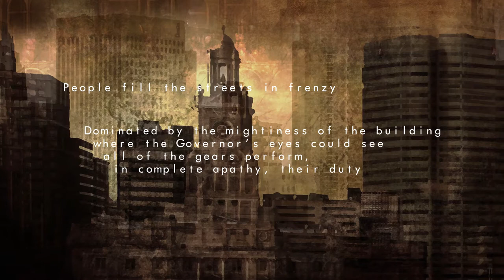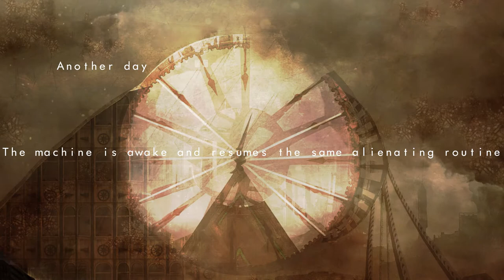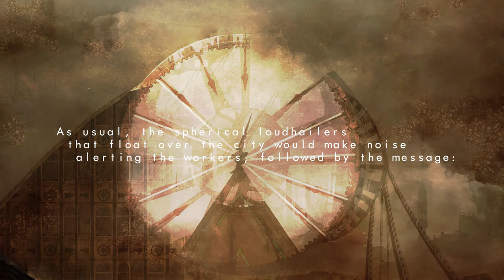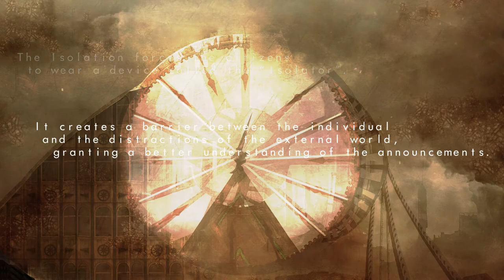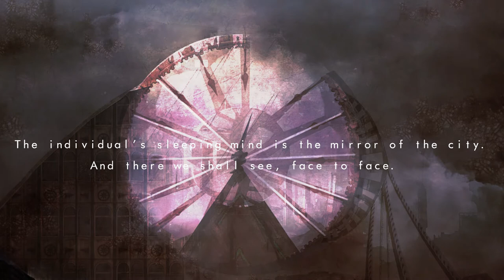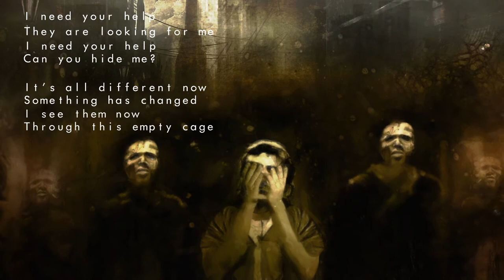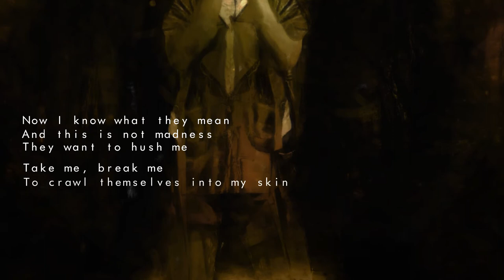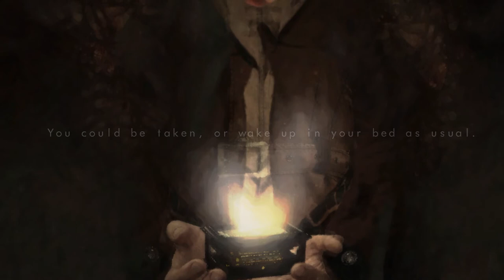Tom Shepperd's Production // Synolon - Subconscious // Full Stream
In a city where everyone lost their ability to feel emotions, something is changing as an entity is coming out from it's dark corners...

Tracklist:
1. 0:00 Awakening
2. 5:08 Looping Voices
3. 9:36 Dead Dream
4. 13:41 The Craze
5. 21:45 The Thing

Guests:
Thomas Soares - Vocals on "The Craze"
Weronika Bielecka - Backing Vocals on "The Craze"

Special thanks to Sean Gillen for recording the vocals

Artworks by Jacopo Tiberi

Tom Shepperd's Production are:

Lorenzo Francioli - Keys
Andrea Pierini - Guitars
Emanuele Viali - Bass
Marco Aurelio Ursini - Drums